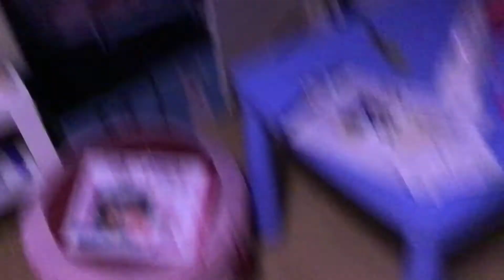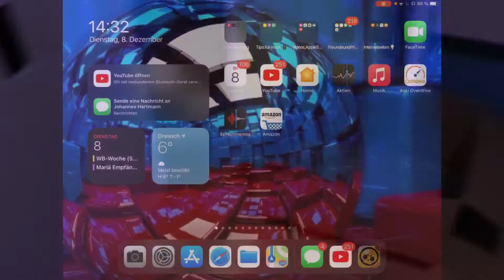Ich Schalte Lou Frei !?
Ich schalte in diesem Video Lou frei

Sorry das es sehr schlecht alles ist mit meiner Stimme und dem Bild es tut mir zu tiefst leid aber jeder Mensch macht Fehler